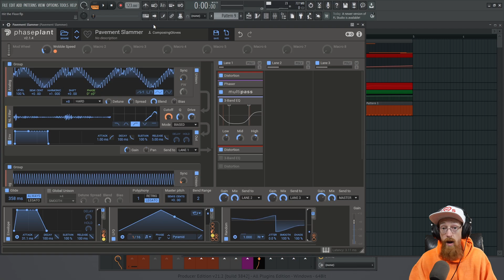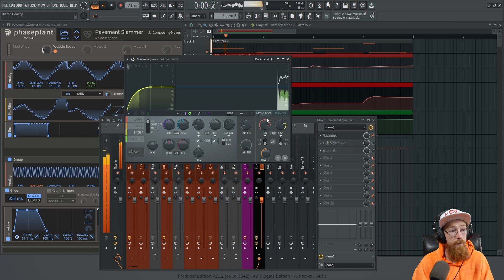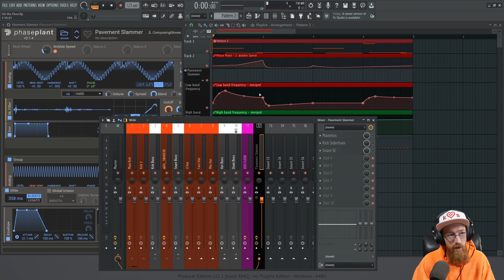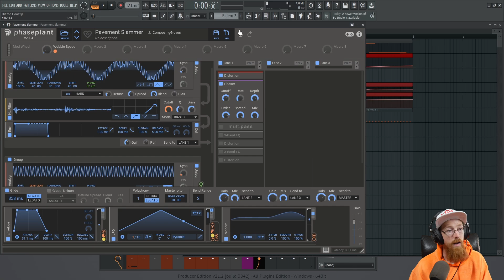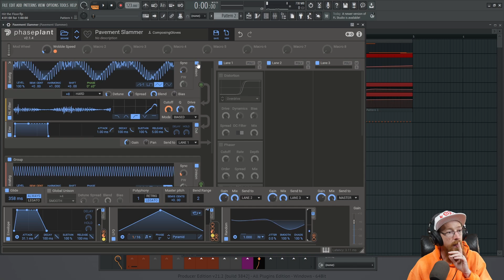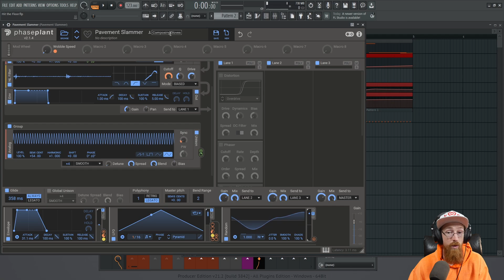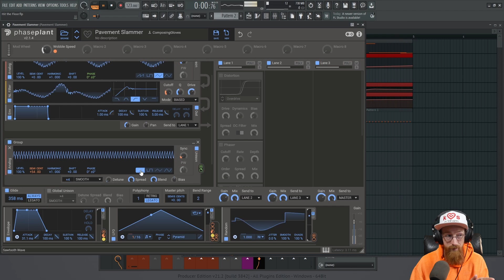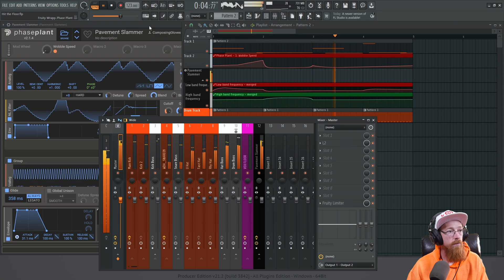Intense Bass Patch with Phase Plant | Eric Burgess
We break down an intense bass patch and cover the sound design principles that make it work!

Time Stamps
00:00 Intro
01:04 The L2
01:27 The PAVEMENT SLAMMER
01:40 Sidechains
03:11 Maximus MB Compression
04:37 Glide and Monophonic
05:23 The Rhythm on a Macro Scale
06:18 Automating Maximus low and high
07:23 FX
07:47 Not OTT
08:24 EQ Modulation and Distortion Stack
09:57 NOTT
10:31 Phaser
11:17 Unison
11:52 Distortion
12:10 The huge impact of unison
13:44 FM
16:08 The Nonlinear Filter
18:04 The Modulator
20:53 The Notes
22:30 Adding things back in reverse